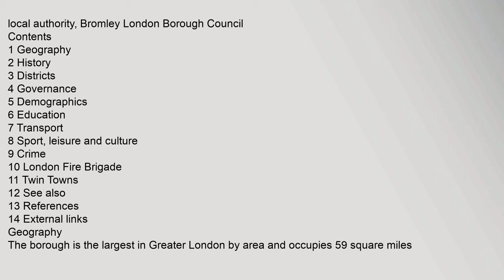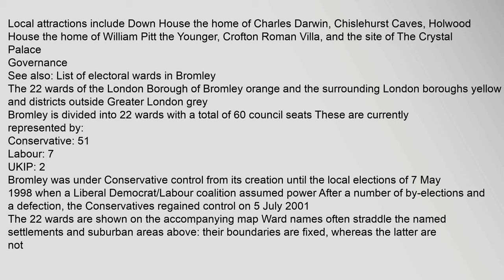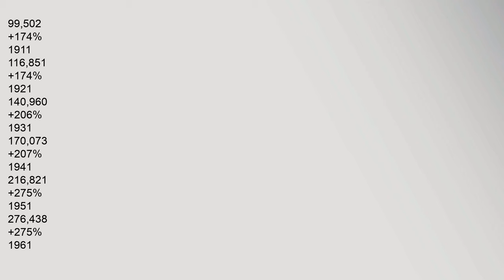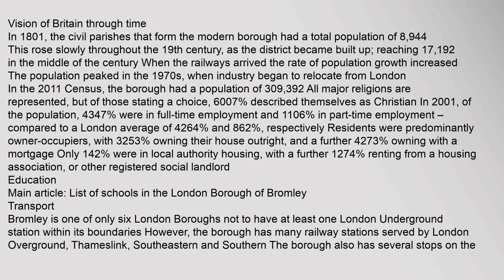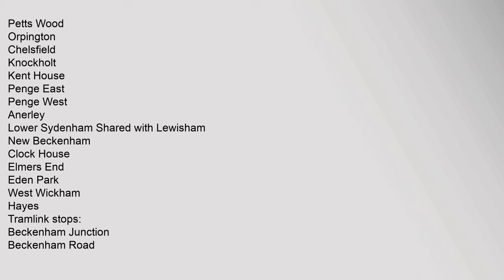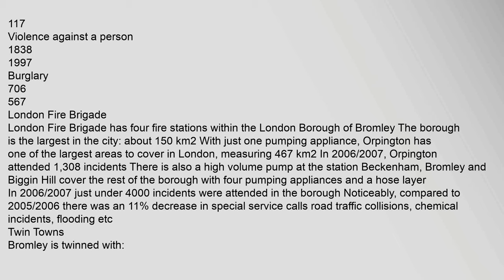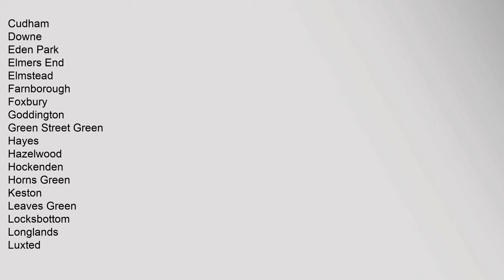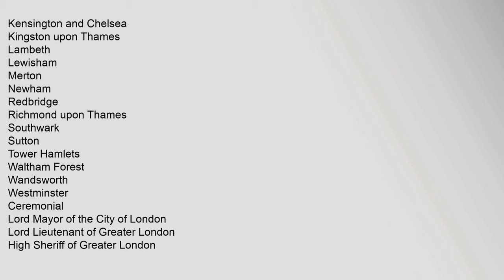London Borough of Bromley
774%,White,British
14%,White,Irish
02%,White,Gypsy,or,Irish,Traveller
53%,Other,White
13%,White,&,Black,Caribbean
04%,White,&,Black,African
1%,White,&,Asian
09%,Other,Mixed
2%,Indian
03%,Pakistani
04%,Bangladeshi
09%,Chinese
16%,Other,Asian
32%,Black,African
21%,Black,Caribbean
07%,Other,Black
03%,Arab
06%,Other
•ONS,code
00AF
Time,zone
GMT,UTC0
•Summer,DST
BST,UTC+1
Postcodes
BR,,CR,,DA,,SE,,TN
Area,codes
01689,,01959,,020
Police,force
Metropolitan,Police
wwwbromleygovuk
Contents
1,Geography
2,History
3,Districts
4,Governance
5,Demographics
6,Education
7,Transport
8,Sport,,leisure,and,culture
9,Crime
10,London,Fire,Brigade